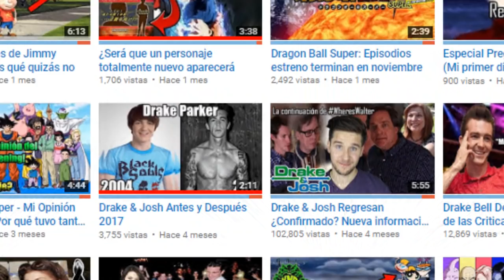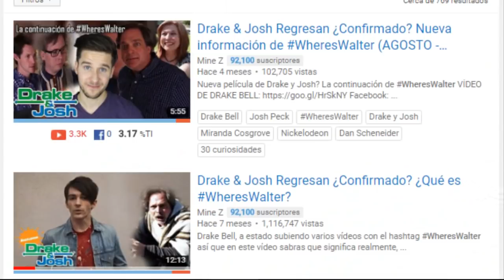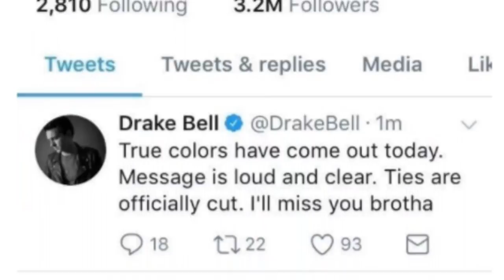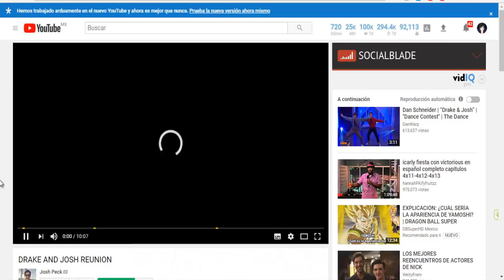¿Qué hacen los actores de Drake & Josh Hoy en día?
Han pasado muchos años desde que el show dejó el filmar, y los actores de Drake y Josh se dedican a cosas muy interesantes hoy en día, descubre en este vídeo cuales son :)